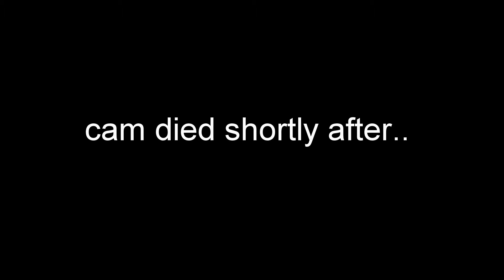Kawasaki KLX250S 100 km Journey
Just a lonely journey to the sticks 90 + km